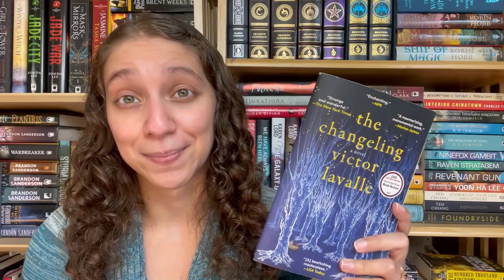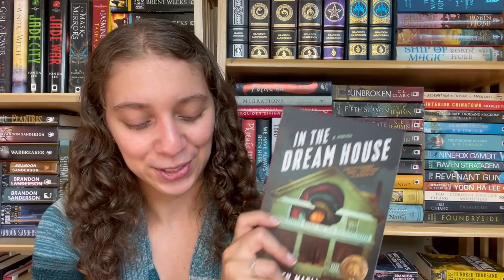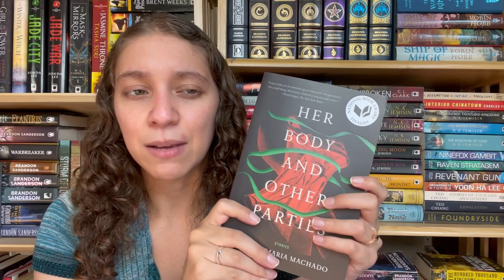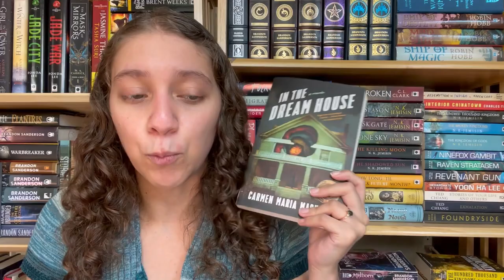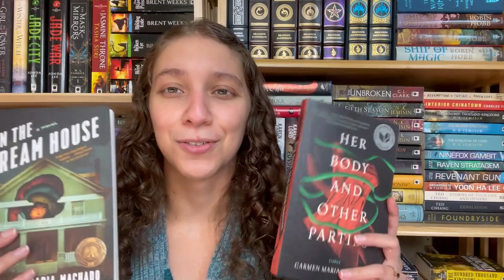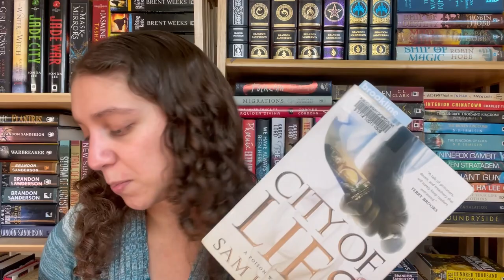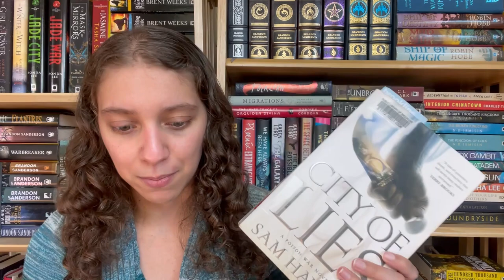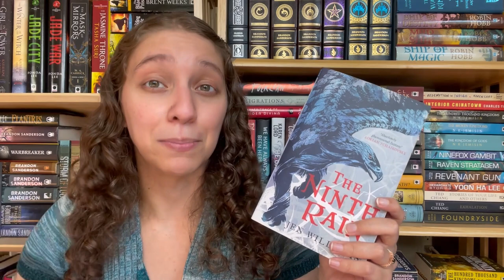I finished 6 things??? + Tome Topple TBR || FRIDAY READS || October 2021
Didn't get to vlog last weekend like I wanted but I read ALL the things!! Also getting really pumped for Tome Topple next Monday!

Books Mentioned:
Flower for the Sea by Zin E. Rocklyn (they/them - identifies as gender queer)
The Changeling by Victor LaValle (he/him)
Her Body and Other Parties by Carmen Maria Machado (she/her)
In the Dream House by Carmen Maria Machado (she/her)
In a Labyrinth of Drakes by Marie Brennan (she/her) Narrated by Kate Reading (she/her)
Certain Dark Things by Silvia Moreno-Garcia (she/her) Narrated by Aida Reluzco (she/her)
Vita Nostra by Marina Dyachenko (she/her), Sergey Dyachenko (he/him) Translated by Julia Meitov Hersey (she/her)
City of Lies by Sam Hawke (she/her) Narrated by Rosa Coduri (she/her), Dan Morgan (he/him)

Channels Mentioned:
Rachel from @TheShadesofOrange